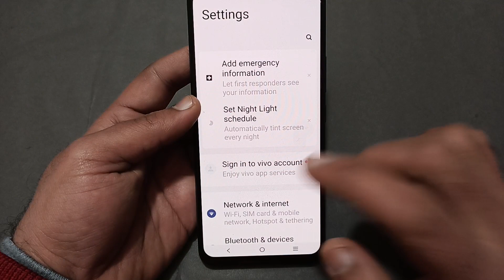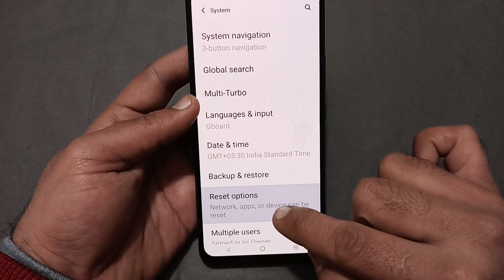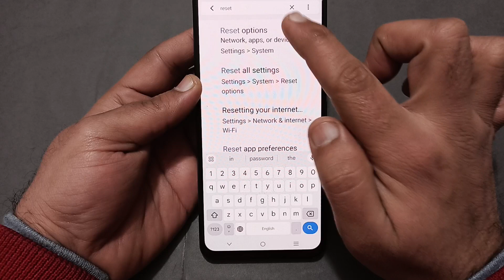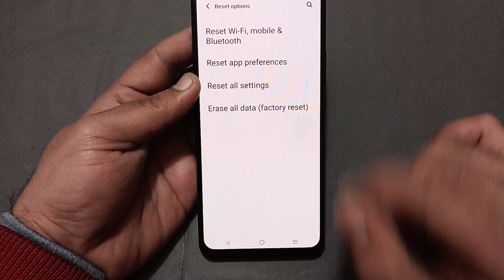Vivo x100 Pro internet nahin chal raha hai, how to fix internet problem in Vivo x100 Pro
60-Inch Tripod with Bag

7 Socket 6A Extension Board